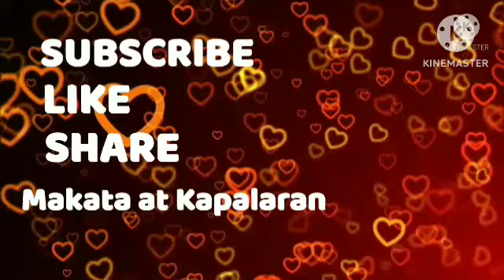Diskarteng Jueteng Sa Pag Laki ng Pera August 27, 2023 Araw-Araw# 3Bola# Kombination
9- Aries -Taurus - Gemini - Cancer - Leo - Virgo - Libra - Scorpio - Sagittarius - Capricorn - Aquarius - Pisces